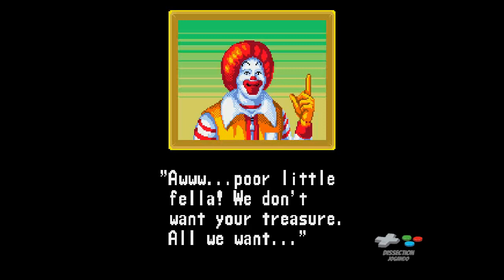McDonald's Treasure Land Adventure - Mega Drive / Genesis [Longplay]